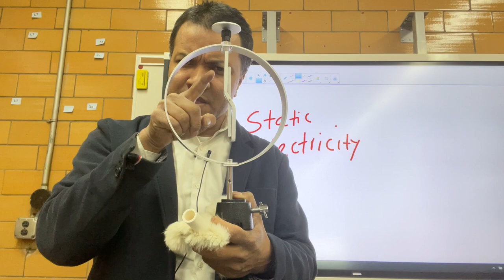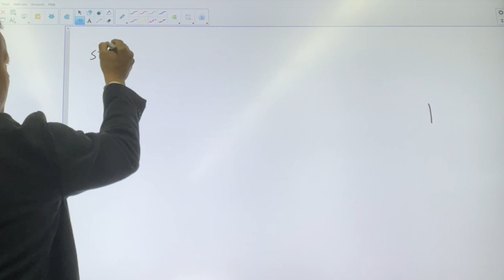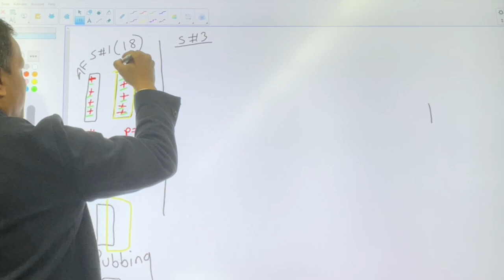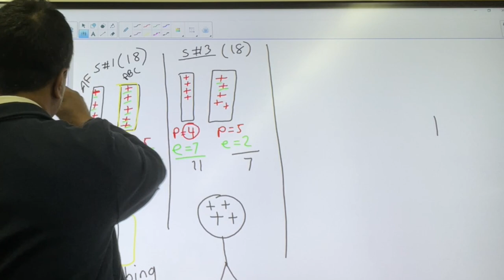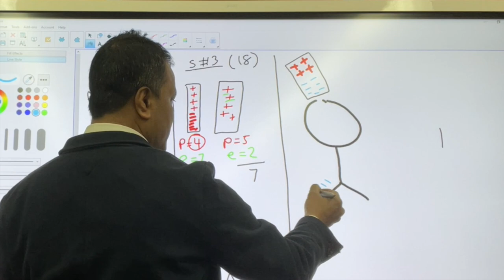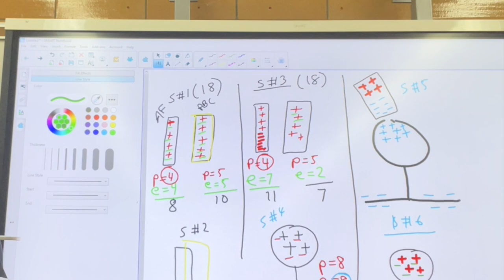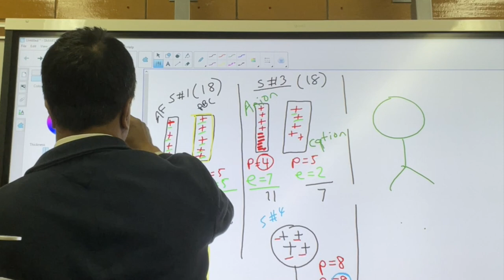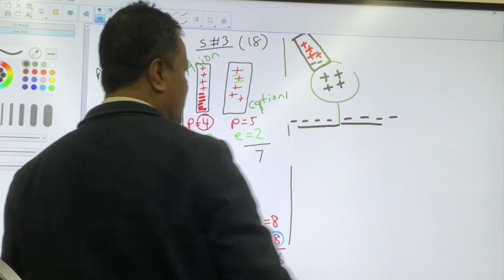Charging by Conduction and Induction